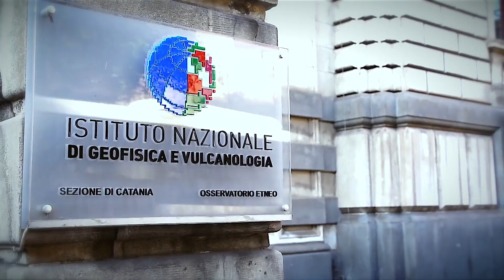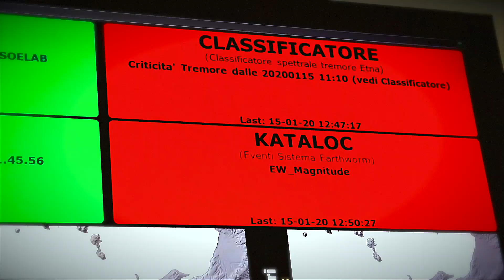Извержение вулкана Этна — 17 февраля 2021 года. Последние видео. Почему на вулкане продолжают жить?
Повышение активности вулкана было зафиксировано 16 февраля в шесть часов вечера по Московскому времени. Подробности в видео.
В настоящее время извержение продолжается.